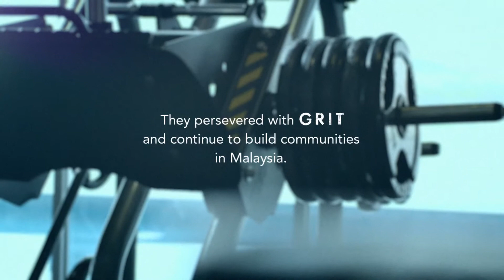GRIT by the Oei Brothers, Alumni of Taylor's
Starting social and green enterprises was just the beginning for the Oei Brothers. They faced obstacles and challenges with resilience, and GRIT got them going with their passion in building communities.

For more updates:
Web: college.taylors.edu.my/